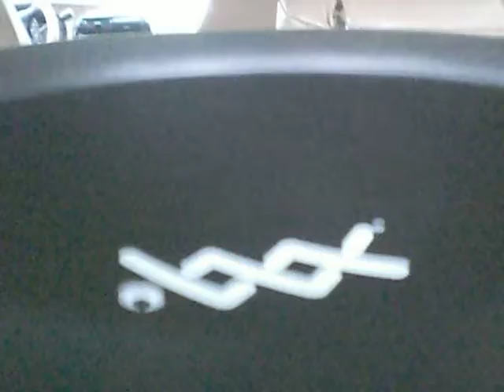Resonant Engineering XXX 15 - AQ2200D - Bass I Love U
(Old setup)---The ticking sound you hear is tinsel slap which is expected from non-woven leads, 2000+ watts, and LOW hz--- My RE Audio XXX 15 running off an Audioque AQ2200D @ 1ohm, around 2200+ rms and lovin' it. Loaded in 5.8 cubes at 37hz reinforced with 3 layers of fiberglass resin and thick ceiling paint. My Kenwood DDX7017 screen was stolen by someone who I thought was a friend of mine, and times are tough so i'm using a Pioneer DEH-3100UB headunit, gets the job done. 8 gauge sub wire, 220 amp alt, Optima Yellow top, big 3, 2 runs of 4 gauge soon to be 0, Type R components and 3 ways, Audison LRX4. If you like my work and are interested in a custom enclosure I can hook you up within two weeks for approx $100-150 less than what you will pay at a pro shop. I live in the Frederick County, MD area.